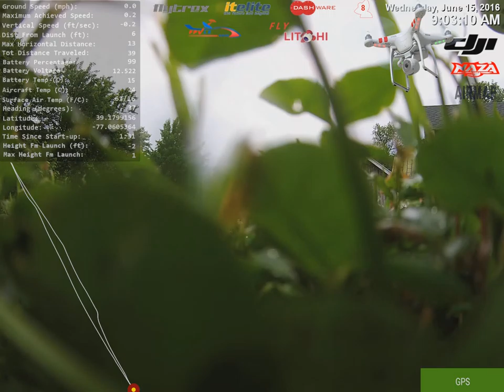Run North - June 15, 2016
This one is even shorter!  Same reason.  But I did have a nice smooth approach and landing which I've been working on (rather than hovering and then bringing it down).